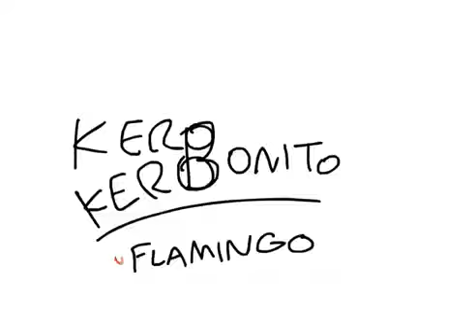MLG POLLO CAMARON